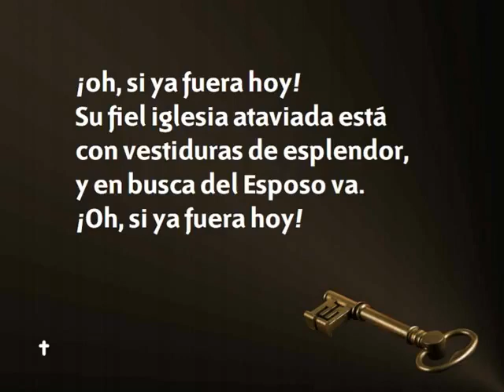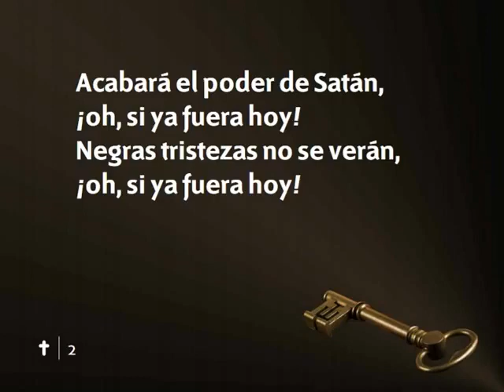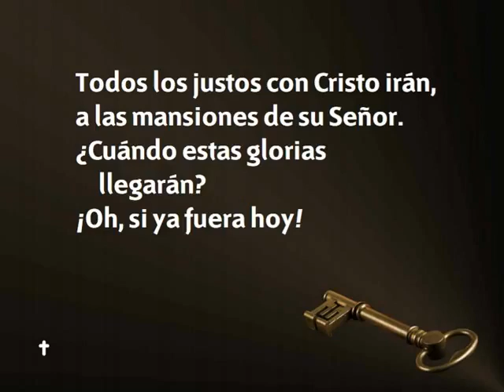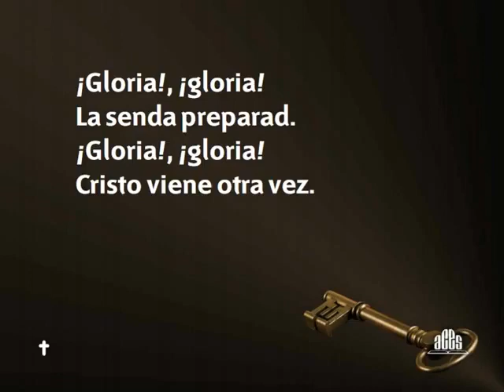Himnario Adventista 160 Viene otra vez nuestro Salvador